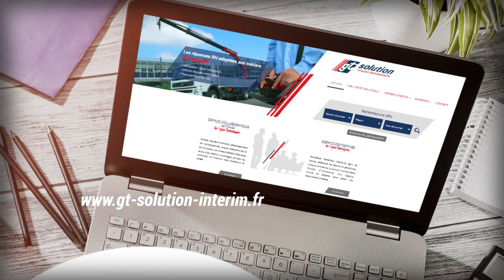GT Solution décollage immédiat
GT Solution est une société spécialisée dans le recrutement de personnel intérimaire notamment dans le domaine du transport.